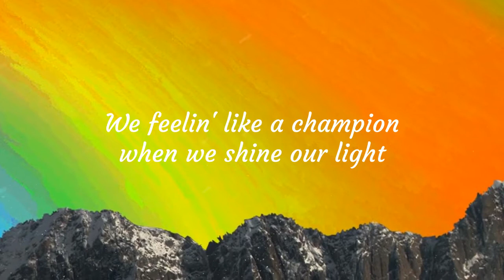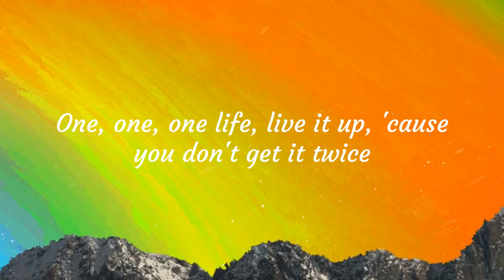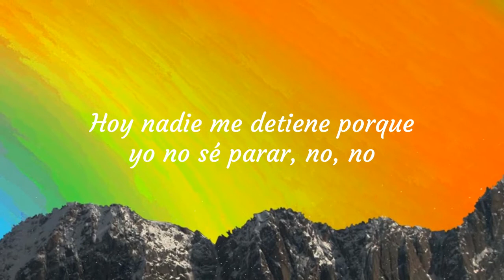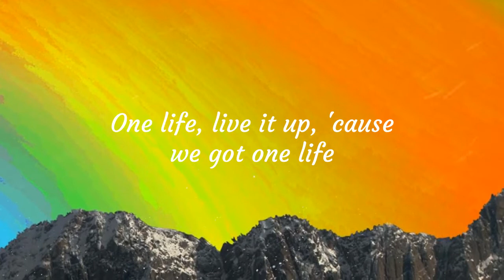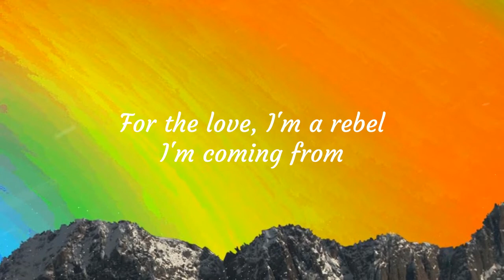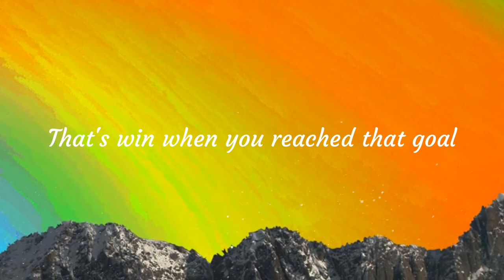[Lyrics] Live It Up - Nicky Jam ft Will Smith, Era Istrefi ( FIFA World Cup Russia 2018)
🎤 Lyrics:

Oh-oh, oh-oh-oh-oh
Oh-oh, oh-oh-oh-oh
Oh-oh, oh-oh-oh-oh
Oh-oh, oh-oh-oh-oh
One life, live it up, 'cause we got one life
One life, live it up, 'cause you don't get it twice
Strenthen your numbers, is a force we can mix
We raise our flags and put our pride on our back
We feelin' like a champion when we shine our light
We got the power, make condition correct
One life, live it up, 'cause you got one life
One-one-one life, live it up, 'cause you got one life
One-one-one life, live it up, 'cause you don't get it twice
Oh-oh, oh-oh-oh-oh
Oh-oh, oh-oh-oh-oh
Oh-oh, oh-oh-oh-oh
Oh-oh, oh-oh-oh-oh
One life, one dream
One moment, one team
One youth, lights high
Thousand road blocks, one shot
One truth, no fears
One flag, oh yeah
We've been waiting for this all year
Where y'all at? We're right here!
Ya empezó la rumba y estamos celebrando
Todo el mundo que me levante la mano (Oh-oh-oh)
'Tamos vivos, hay que disfrutarlo
Hoy nadie me detiene porque yo no sé parar, no, no
Oh-oh, oh-oh-oh-oh
Oh-oh, oh-oh-oh-oh
Oh-oh, oh-oh-oh-oh
Oh-oh, oh-oh-oh-oh
Oh-oh, oh-oh-oh-oh
Oh-oh, oh-oh-oh-oh
Oh-oh, oh-oh-oh-oh
Oh-oh, oh-oh-oh-oh
For the love, I'm a rebel I'm coming from
Every nation under the sun
Elevating their favorite song when we hit and run
You own it, you got it
The whole world it's watching
So let's get this pumping
Where y'all at? we're right there!
Only one life to live, got so much to give
Fighting for the nation now, that is my gift
Run like a champion and win like a king
That's my only gold, my everything
Living up now, now
Oh-oh, oh-oh-oh-oh
Oh-oh-oh-oh-oh (Living up now, now)
Oh-oh, oh-oh-oh-oh
Oh-oh, oh-oh-oh-oh
Oh-oh, oh-oh-oh-oh (Jealousy, ambition)
Oh-oh, oh-oh-oh-oh (Victories, celebration)
Oh-oh, oh-oh-oh-oh (One love, one nation)
Oh-oh, oh-oh-oh-oh (Eh)
Ay, that's win when you reached that goal
That's win when you reached that goal